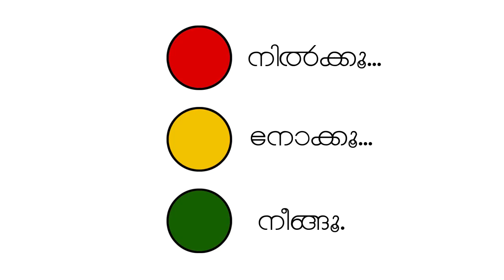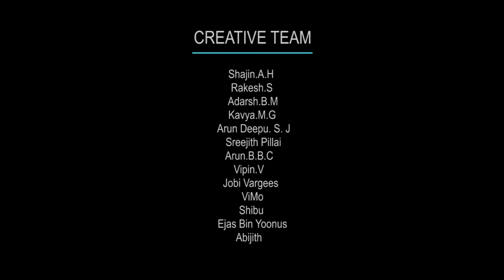KERALA ROAD SAFETY AUTHORITY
Nilkku Nokku Neengu